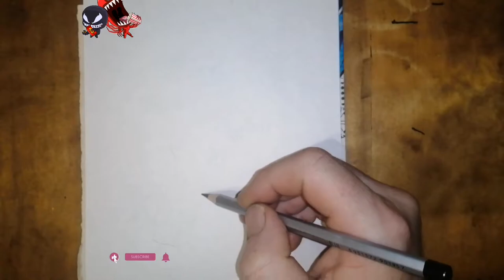How To Draw Venom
venom, how to draw, how to draw